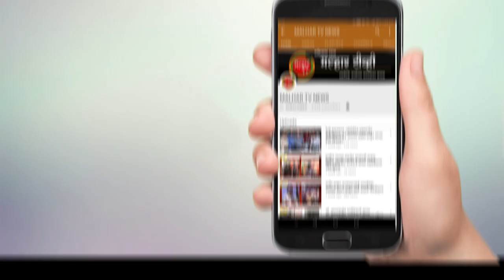पनवेल महापालिका हद्दीत गुरुवारी नवीन 51 कोरोनाबाधित रुग्णांची नोंद; कळंबोलीतील २ व्यक्तींचा मृत्यू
पनवेल महानगरपालिका हद्दीत कोरोना रुग्णांच्या गुरुवारी नव्याने 51 रुग्णांची नोंद झाली आहे. त्याचबरोबर कळंबोलीतील दोन व्यक्तींचा या महामारी रोगाने बळी घेतला. त्यामुळे मृतांची संख्या हे 52 वर पोहचली  आहे. जरी रुग्ण बरे होण्याचा दर जास्त असला तरी. कोरोना नियंत्रणात येत नसल्याने पनवेल मनपा क्षेत्राचा एक प्रकारे रक्तदाब वाढला आहे.
कळंबोली . सेक्टर -१५ . ई.व्ही.ईम्लाड हाईट्स येथील ४४ वर्षीय १ व्यक्ती कोव्हिड १ ९ पॉझिटिव्ह आलेली होती . सदर व्यक्तीचे दुःखद निधन झाले आहे . मृत व्यक्तीला आधीपासूनच रक्तदाबाचा व मधुमेहाचा आजार होता . याच वसाहतीतील सेक्टर -१६ , वास्तूशांती टॉवर ६ ९ वर्षीय १ व्यक्ती कोव्हिड -१ ९ पॉझिटिव्ह आलेली होती . सदर व्यक्तीचा मृत्यू झाला. आधीपासूनच रक्तदाबाचा आजार होता असा महापालिकेच्या प्रसिद्धीपत्रकात उल्लेख आहे.खारघर , सेक्टर -७ , शहा हाईट्स सोसायटी येथील एकाच कुटुंबातील ३ व्यक्ती कोविड -१ ९ पॉझिटिव्ह आलेल्या आहेत . पनवेल , ५२ बंगला , जयनगर सोसायटी येथील ५५ वर्षीय १ व्यक्ती कोव्हिड – 19 पॉझिटिव्ह आलेली आहे . कामाठे , सेक्टर -३५ . साई ब्लेसींग सोसायटी येथील ३ ९ वर्षांय १ व्यक्ती कोव्हिड -१ ९ पॉझिटिव्ह आलेली आहे . कळंबोली , सेक्टर -१४ . दत्तकृपा रो – हाऊस येथील २ ९ वर्षीय १ महिला कोरोना पॉझिटिव्ह आलेली आहे . कळंबोली , सेक्टर -१४ , अक्षय सोसायटी येथील ५० वर्षीय १ व्यक्तो कोवि ड -१ ९ पॉझिटिव्ह आलेली आहे . कामोठे , सेक्टर -६ . श्री गणेश कृपा सोसायटी येथील एकाच कुटुंबातील २ व्यक्ती कोविड -१ ९ पॉझिटिव्ह आलेल्या आहेत . कामोठ , सेक्टर – ९ , कृष्णकुंज सोसायटी येथील ३२ वर्षीय १ व्यक्ती कोकिड -१ ९ पॉझिटिव्ह आलेली आहे . कळंबाली , कएल -४ , प्लॉट नं .३७ येथील ५५ वर्षीय महिला कोविड .५ ९ पॉझिटिव्ह आलेली आहे . नविन पनवेल , सेक्टर – ९ . हरिहर सोसायटी येथील ६० वर्षीय १ व्यक्ती कोविड -१ ९ पॉझिटिव
पॉझिटिव्ह आलेली आहे . खारघर , ओवेपेठ , सेक्टर -३२ . घर नं .५ ९ ४ येथील ४८ वर्षीय १ व्यक्ती कोव्हिड १ ९ पॉझिटिव्ह आलेली आहे . कामोठे , सेक्टर -२१ . साई प्रेरणा सोसायटी येथील २८ वर्षीय १ व्यक्ती कोव्हिड १ ९ पॉझिटिव्ह आलेली आहे . खारघर , ओवे गाव , सेक्टर -३० . सिमरन प्राईड येथील ६० वर्षीय व्यक्ती कोव्हिड -१ ९ पॉझिटिव्ह आलेली आहे . खारघर , सेक्टर -३६ . स्वप्नपूर्ती सोसायटी येथील ४३ वर्षीय १ व्यक्ती कोव्हिड -१ ९ पॉझिटिव्ह आलेली आहे . पनवेल , कच्छी मोहल्ला , ए टू झेड दुकानाजवळील ५६ वर्षीय १ महिला कोरोना पॉझिटिव्ह आल्नेस्नी आहे . तळोजा पाचनंद . फेज -१ . सेक्टर -११ . पायल हाईड्स येथील ३६ वर्षीय १ महिला कोविड -१ ९ पॉझिटिव्ह आलेली आहे . नविन पनवेल , सेक्टर -६ . गणेश कृपा सोसायटी येथील ५६ वर्षीय १ महिला काव्हिड -१ ९ पॉझिटिव्ह आलेली आहे . खारघर , वास्तविहार सोसायटी , बिल्डिंग नं .२१ येथील एकाच कुटुंबातील २ व्यक्ती कोव्हिड -१ ९ पॉझिटिव्ह आलेल्या आहेत .
. कळंबोली , सेक्टर ४. गुरूकिला कॉम्प्लेक्स येथील ३६ वर्षीय १ व्यक्ती कोरोना -१ ९ पॉझिटिव्ह आलेली आहे . नवीन पनवेल , सेक्टर -१४ . ई -४२२ येथील र व्यक्ती कोव्हिड -१ ९ पॉझिटिव्ह आलेली आहे . पनवेल , साईनगर रोड , रिध्दी एजन्सी यौल २ ९ वर्षीय र व्यक्ती कोव्हिड -१ ९ पॉझिटिव्ह आलेली आहे . . पनवेल , पायोनियर सोसायटी , इंद्रलोक अपार्टमेंट ३२ वर्षीय १ व्यक्ती कोविड -१ ९ पॉझिटिव्ह आलली आहे . खारघर , सेक्टर -३५ , अरिहंत अभिलाषा सोसायटी यथील ३६ वर्षीय १ व्यक्ती कोव्हिड -१ ९ पॉझिटिव्ह आलेली आहे . . तळोजा गाव , पर नं .१३ ९ येथील ४८ वर्षीय र व्यक्ती कोविड -१ ९ पॉझिटिव्ह आलेली आहे . खारघर , सेक्टर -२१ , सिमरन रेसिडन्सी येथील ४५ वर्षीप र महिला कोवि ड -१ ९ पॉझिटिव्ह आलेली आहे . खारघर , सेक्टर -१५ . दत्तकृपा सोसायटी येथील ६४ वर्षीय १ महिला कोविंड -१ ९ पॉझिटिव्ह आलेली आहे . कळंबोली , श्री स्वामी समर्थ सोसायटी येथील एकाच कुटुंबातील २ व्यक्ती कोव्हिड -१ ९ पॉझिटिव्ह आलेल्या आहेत . खारघर , सेक्टर -१ ९ . रिजन्सी क्रेस्ट सोसायटी येथील ४४ वर्षीय व्यक्ती कोव्हिड -१ ९ पॉझिटिव्ह आलेली आहे . कामोठे , सेक्टर -१८ . सरप्रिया सोसायटी येथील एकाच कुटुंबातील ३ व्यक्ती कोव्हिड -१ ९ पॉझिटिव्ह आलेल्या आहेत , कामोठे , सेक्टर -६ . श्रीजी अपार्टमेंट येथील ३६ वर्षीय १ व्यक्ती कोव्हिड -१ ९ पॉझिटिव्ह आलेली आहे . नवीन पनवेल , सेक्टर -१३ , बिल्डिंग नं .११ येथील ४० वर्षीय १ व्यक्ती कोविड -१ ९ पॉझिटिव्ह आलेली आहे . कामोठे , सेक्टर -१७ . बिल्डिंग व्ही. येथील ३७ वर्षीय १ व्यक्ती कोव्हिड -१ ९ पॉझिटिव्ह आलेली आहे . नवीन पनवेल , सेक्टर -१२ . न्यू कैलास सोसायटी येथील ५८ वर्षीय १ व्यक्ती कोविड -१ ९ पॉझिटिव्ह आलेली आहे . खारघर , सेक्टर -१५ , प्राईम रोझ येथील एकाच कुटुंबातील ४ व्यक्ती कोव्हिड -१ ९ पॉझिटिव्ह आलेल्या आहेत . कामोठे , सेक्टर -३६ , सिल्वर पार्क सोसायटी येथील एकाच कुटुंबातील ३ व्यक्ती कोव्हिड -१ ९ पॉझिटिव्ह आलेल्या आहेत . खारघर , सेक्टर १ ९ : सूर्यकोटी सोसायटी येथील एकाच कुटुंबातील २ व्यक्ती कोव्हिड -१ ९ पॉझिटिव्ह आलेल्या आहेत . खांदा कॉलनी , सेक्टर -८ , त्रिमुर्ती सोसायटी येथील ४६ वर्षीय १ महिला कॉव्हिड -१ ९ पॉझिटिव्ह आलेला आहे . कामोठे . सेक्टर २५. जिओ मॅट्रीक्स , सिल्वर नेस्ट येथील ६४ वर्षीय १ महिला कोविड १ ९ पॉझिटिव्ह आलेली आहे .